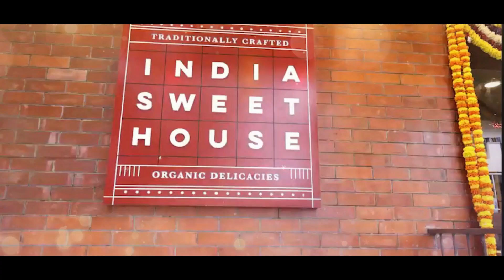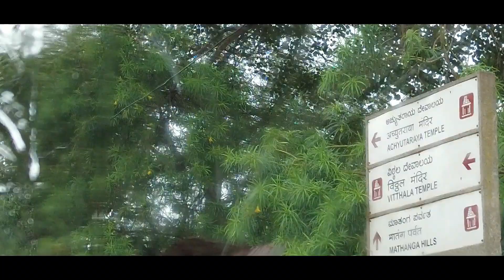What To Shop And Eat At Hampi | Virupaksha Temple